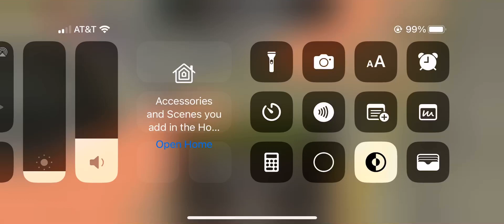November 22, 2024